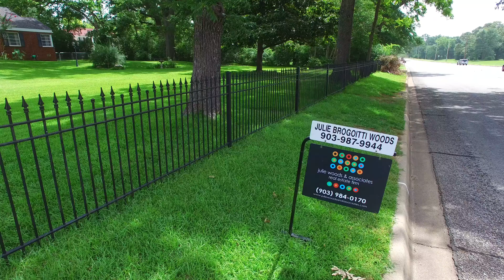1033 Dudley Road, Kilgore, TX - Julie Woods & Associates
Check out this home for sale in Kilgore located at 1033 Dudley Road.  Julie Woods & Associates has the listing.